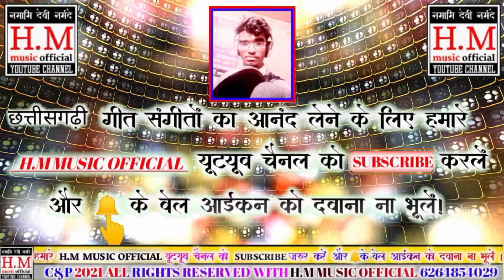JAGGEESH MARAVI CG SONG TURI DE KE MOLA APAN MAYA JATHE SASURAL # HM MUSIC OFFICIAL#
गायक - जगदीश मरावी
ग्राम - छट्टन टोला दमेहडी जिला अनूपपुर मध्य प्रदेश की शानदार प्रस्तुति! .
गीत _ टूरी दे के मोला अपन माया जाथे ससुराल

अगर आप हमारे एच एम म्यूजिक यूट्यूब चैनल के किसी भी गाना देखने एवं सुनने के लिए नीचे दिए गए लिंक पर क्लिक करें और गीत संगीतों का आनंद लें!👎💯